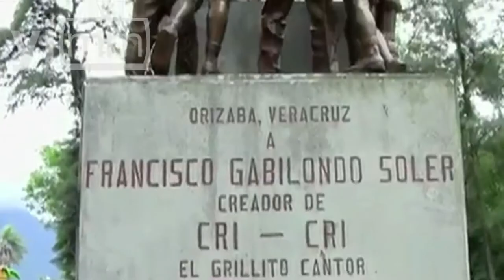¿Quién es ese que anda ahí?, es Francisco Gabilondo Soler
Realización Equipo mm / Esta semana en personalidades te presentamos al famoso cantante y actor estadounidense, apodado la voz, Frank Sinatra; a Jennifer Connelly, ganadora del Globo de Oro por su interpretación en "A beautiful mind" y al cantautor mexicano del género infantil, Francisco Soler, mejor conocido como Cri Cri.